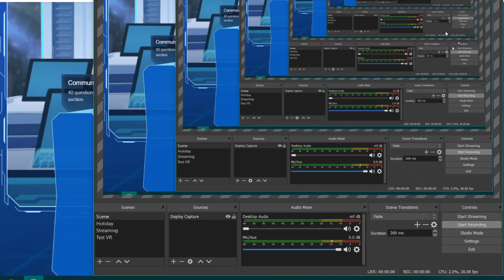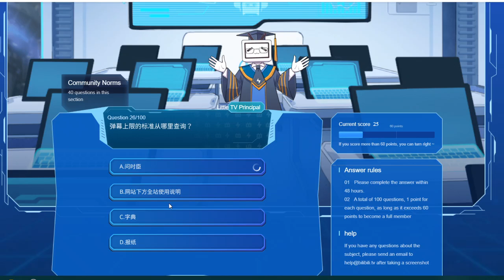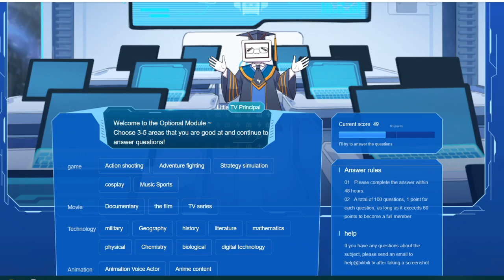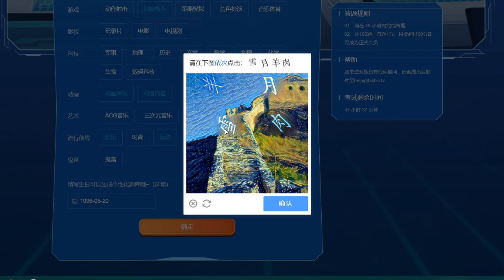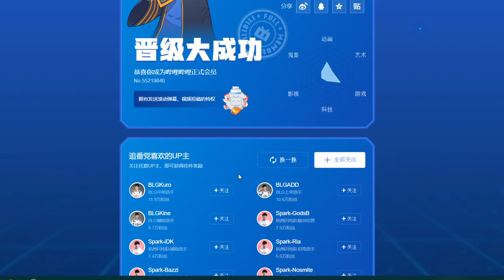[VTuber] Trina Signs Up For BiliBili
If that doesn't take you to my page here is my first video

☆~★~✮Programs Used✮~★~☆
✪ MikuMikuDance
✪ PMX Editor
✪ Windows Live Movie Maker
✪ Audacity
✪Sony Vegas